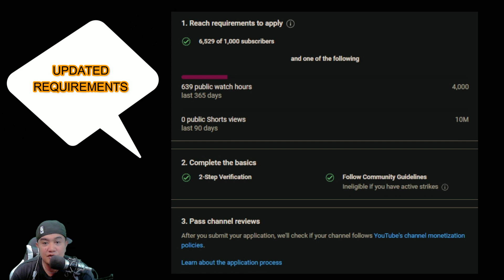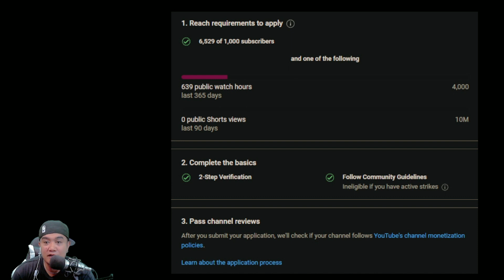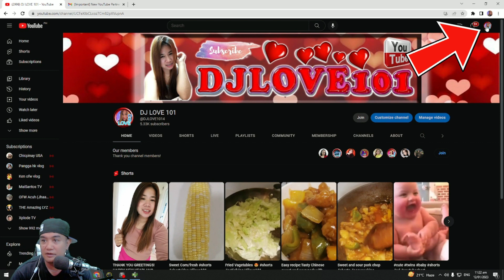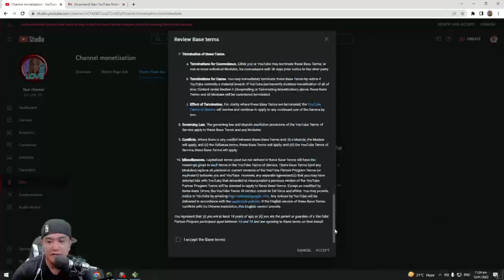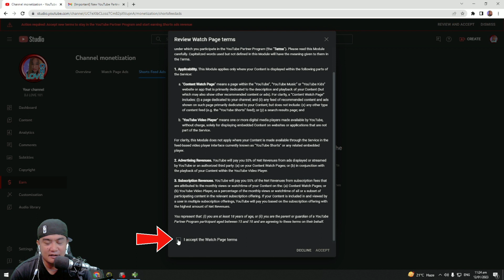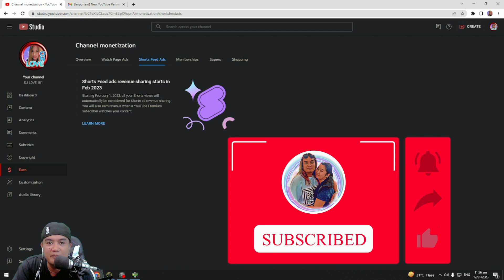NEW UPDATE YOUTUBE AND HOW TO TURN ON YOUR ADS IN SHORTS